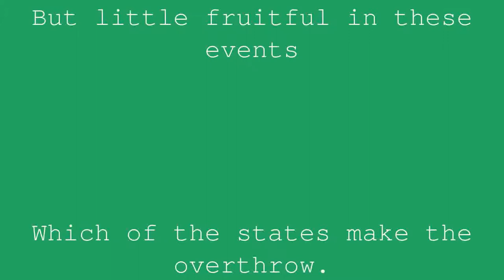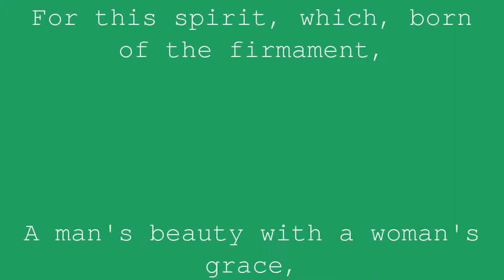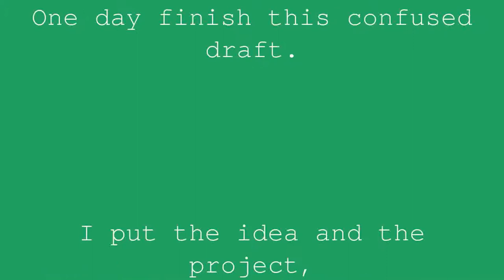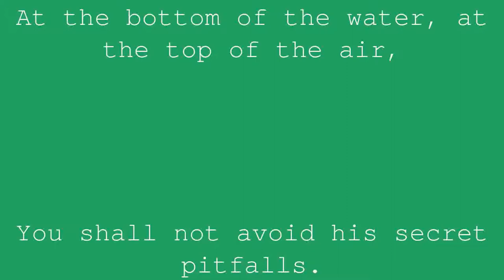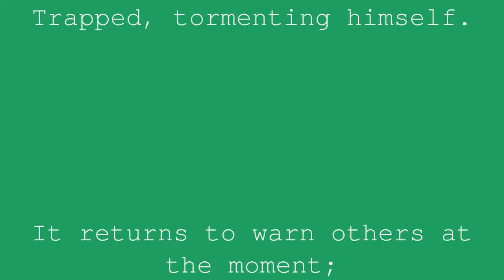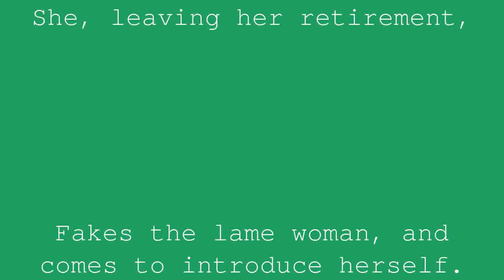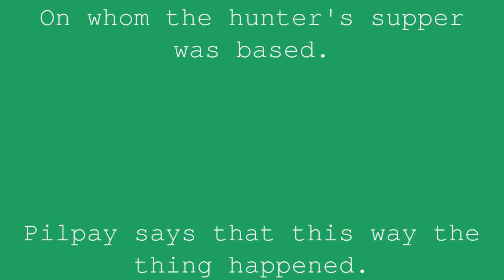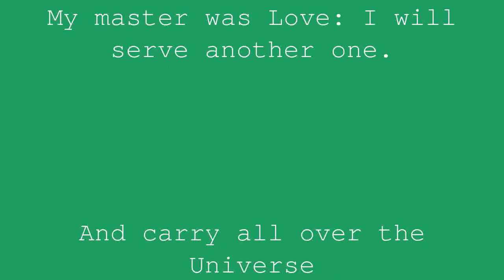The Raven, the Gazelle, the Turtle and the Rat | Jean de la Fontaine | Book 12 Fable 15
To Madame de la Sablière
I kept you a temple in my verses:
He would only have finished with the Universe.
Already my hand founded the duration
On this beautiful art that the Gods invented,
And on the name of the Divinity
That in this temple we would have loved.
On the portal I would have these words written
Sacred palace of the goddess Iris;
Not that one Juno has in his way;
For Juno himself and the master of the Gods
Would serve the other, and be glorious
The only honor of carrying his messages.
The apotheosis at the vault would have appeared;
There, all the Olympus in pump would have been seen
Placing Iris under a skylight.
The walls would have amply contained
All his life; pleasant material,
But little fruitful in these events
Which of the states make the overthrow.
At the bottom of the temple would have been his image:
With her features, her mouse, her baits.
His art of pleasing and not thinking about it,
Its amenities to whom everything pays tribute.
I would have seen mortals at his feet.
And heroes, demigods again,
Even gods: what the world loves
Sometimes comes to perfume his altars.
I would have made her soul shine in her eyes
All treasures, albeit imperfectly:
For this very lively and tender heart,
For his friends, and not otherwise;
For this spirit, which, born of the firmament,
A man's beauty with a woman's grace,
Can't be, as you want to express.
O you, Iris, who know how to charm everything,
Who know how to please in a supreme degree,
You that we love on equal terms with oneself
(This is said without any suspicion of love;
Because it's a word banned from your court,
Let's leave it then), accept that my Muse
What we see in you estimate
One day finish this confused draft.
I put the idea and the project,
For greater grace, at the forefront of a topic
Where friendship gives such brands,
And of such a price, that their simple story
Can some time amuse your mind.
Not that this happens between monarchs:
Is not a king who does not know how to love:
He's a mortal who knows how to put his life
For his friend. I see few such good ones.
Four animals, living company,
Go to humans to teach lessons.
The Gazelle, the Rat, the Raven, the Tortue,
Living together united: sweet society.
The choice of a dwelling to humans unknown
Assured their congratulations.
But what! man finally discovers all retreats.
Be in the midst of deserts,
At the bottom of the water, at the top of the air,
You shall not avoid his secret pitfalls.
The Gazelle was going to amaze innocently,
When a dog, cursed instrument
From the barbaric pleasure of men,
Comed on the grass to evaporate the traces of his steps.
She's running away. And the Rat, at lunchtime
Says to the remaining friends, “Whence comes from that we are not
Today only three guests?
Has the Gazelle ever forgotten us? ”
To these words, the Turtle
Shouts, and says, “Ah! if I was
Like a raven of winged wings,
All that not I would go away
At least learn which country,
What accident keeps stopped
Our companion with a light foot;
For it is better to judge the heart.”
The Raven is going on a wing:
He sees from afar the reckless Gazelle
Trapped, tormenting himself.
It returns to warn others at the moment;
For, to ask him when, why, or how
This misfortune fell on her,
And lose this useful moment in vain speech,
Like a schoolmaster would have been,
He had too much judgment.
So the Raven flies and relooks.
On his report the three friends
Boy advice. Two are of the opinion
To transport without discount
The places where the Gazelle is taken.
“The other, “said the Raven, “shall keep the dwelling:
With her slow walk, when would she arrive?
After the death of the Gazelle.”
These words barely said, they're going to rescue
Their dear and faithful companion
Poor mountain goat.
The Turtle wanted to run there:
Here she is like them in the country,
Cursing his short feet with just reason,
And the need to carry his house.
Rongemaille (the Rat righted this name)
Cut the knots of the lakes: one can think of joy.
The hunter comes, and says, “Who delighted my prey? ”
Rongemaille, in these words, withdraws in a hole,
The Raven on a tree, in a wood the Gazelle:
And the half-crazy hunter
To have no news of it,
Spot the Turtle and hold her wrath.
“Where come from,” he said, “that I am afraid?”
I want my supper to cover me.”
He put it in his purse. She would have paid for all,
If the Raven hadn't warned the Chevrette.
She, leaving her retirement,
Fakes the lame woman, and comes to introduce herself.
The man to follow, and throw
All that weighed him: so much so that Rongemaille